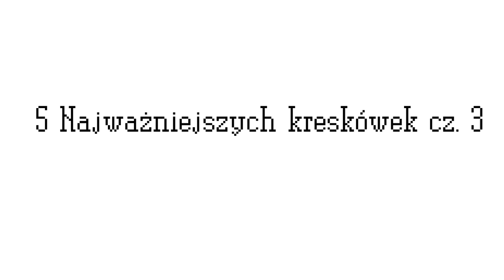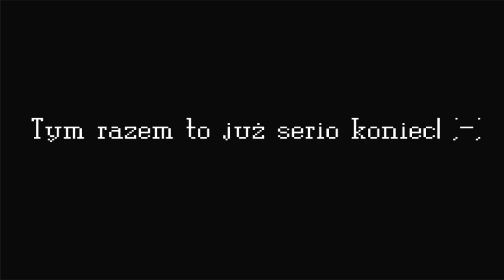5 Najważniejszych kreskówek cz. 3 - Avatar!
Ostatnia część listy i jednocześnie moja ulubiona kreskówka evah!

Film zawiera fragmenty serialu Avatar Last Airbender z zesonu 1 i 2, oraz fragment serialu Avatar Legenda Korry z sezonu 1.